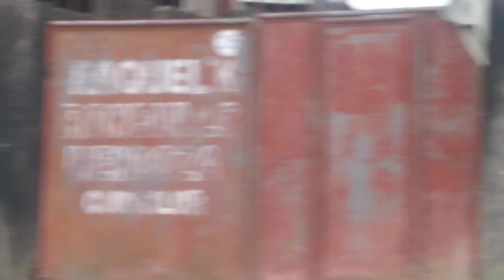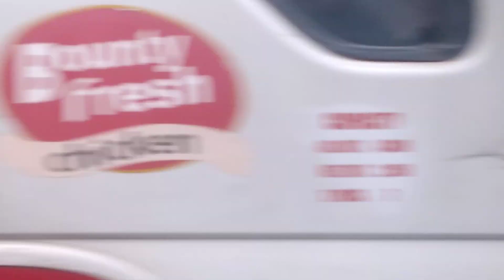pitsay ang tamin nmin sa lupa